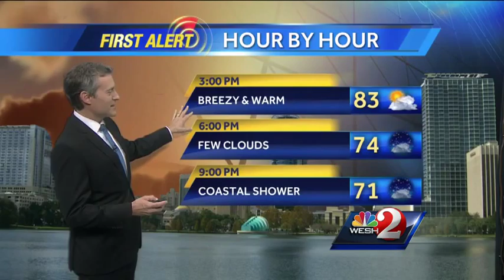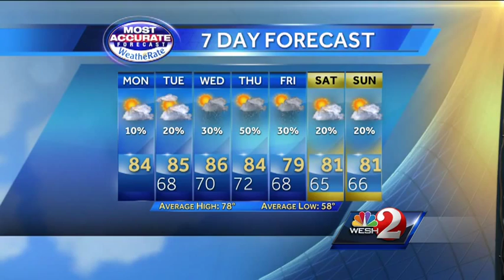More sunshine, not quite as breezy Monday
First Alert Meteorologist Jason Brewer has your Monday forecast.